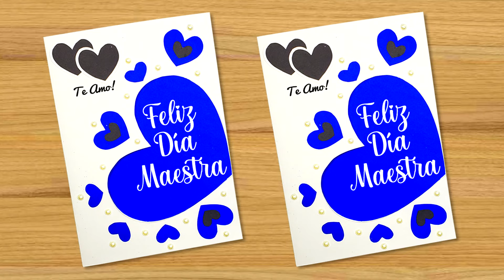💙 Increíble tarjeta corazón para el día del maestro/profesor 💙 DIY Teacher's Day Greeting Card